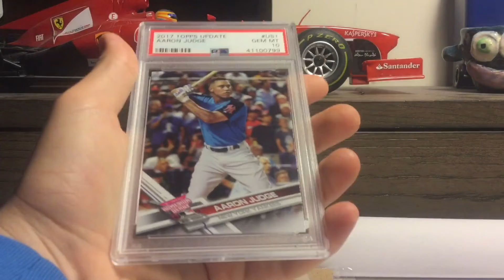My First Ever PSA 10 Graded Card Mail Day!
I finally acquired my first ever PSA 10 graded card! Watch the video to see what card it is, it is a pretty nice rookie from my favorite team! Got this card in an eBay auction for less than $10!